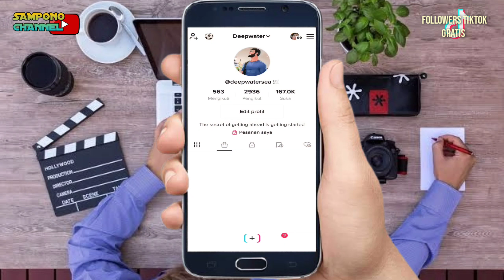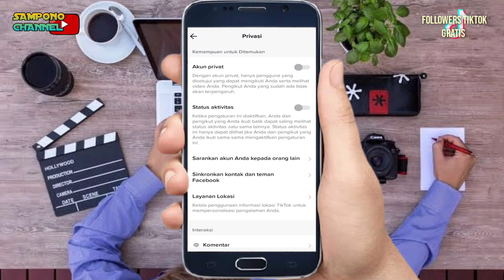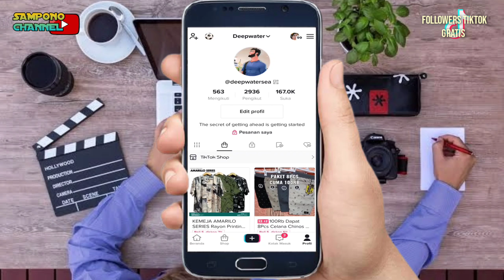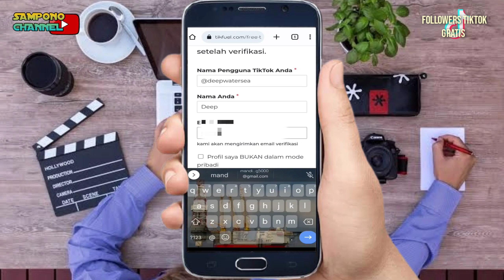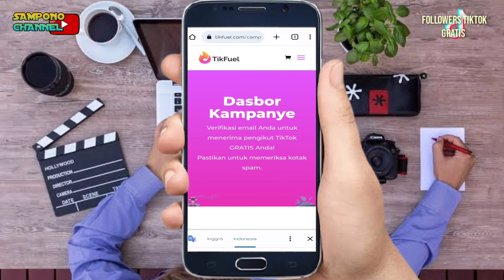CARA MEMPERBANYAK FOLLOWERS TIKTOK GRATIS GRATIS TANPA APLIKASI AMAN DAN PERMANEN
Assalamualaikum...
Hallo Guys, kalia ini saya akan membahas kepada kalian bagaimana sih cara cepat memperbanyak Followers di Tiktok secara gratis tanpa aplikasi dan bisa kalian tambahin sepuasnya hanya dengan menggunakan satu websita saja, cara ini wajib kalian coba.

cara menambah followers tiktok 90k, cara menambah followers tiktok tanpa aplikasi 2022, cara menambah followers tik tok angga cho, cara menambah followers tiktok aktif